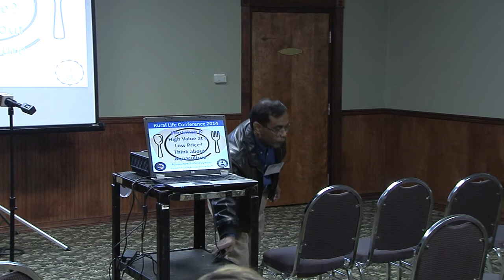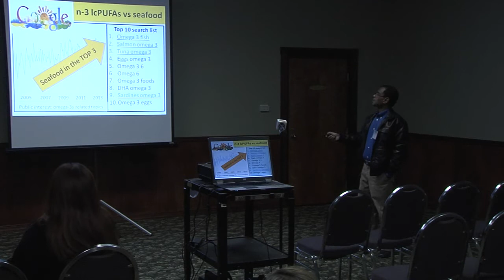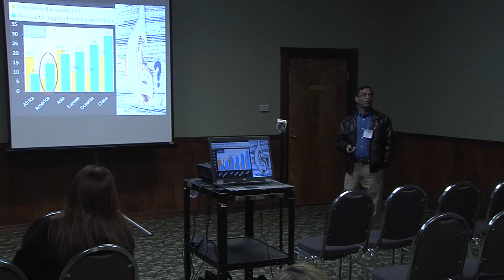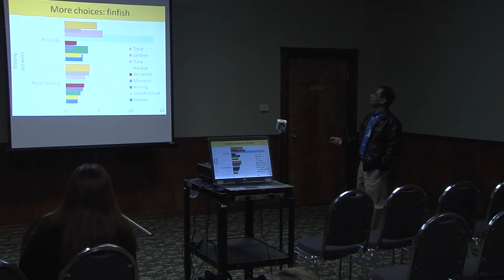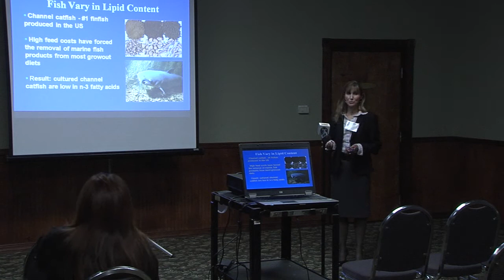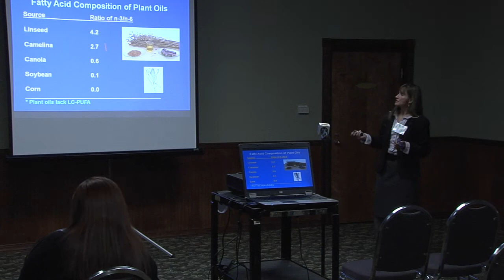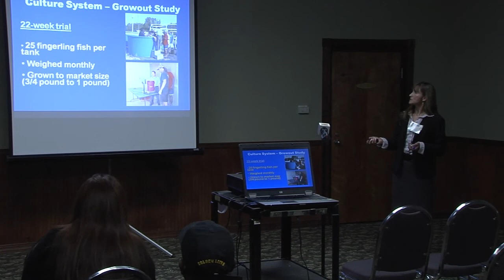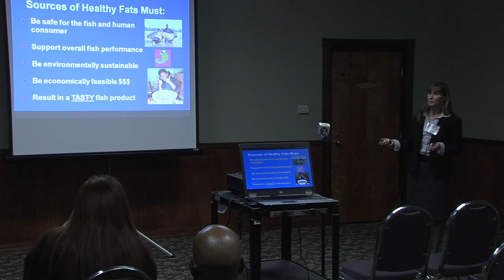Rural Life Conference Workshop 3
High Value at a Low Price